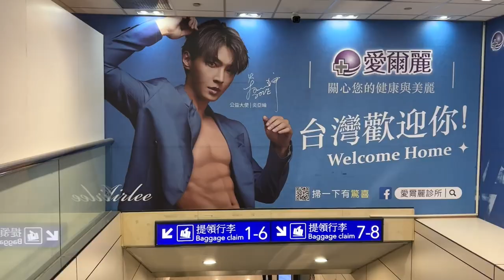吃到朝思暮想的麻辣鴨血！一波三百六十五折 終於順利抵達台灣 feat.潮味決湯滷專門店, 人類史上最大支護唇膏, 華航飛機餐開箱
吃到朝思暮想的麻辣鴨血了！一波三折 終於順利抵達台灣 feat.潮味決湯滷專門店, 最大支護唇膏, 華航飛機餐開箱